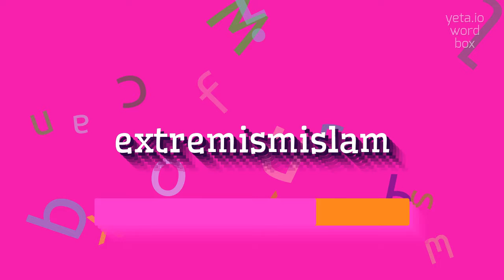HOW TO SAY EXTREMISMISLAM?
EXTREMISMISLAM - doing Extremismislam right in 2023

How to correctly pronounce 'extremism' in Islam?
Are there alternative pronunciations for 'jihadist movements' in Islam?
How to pronounce 'Sharia law' in a clear and accurate manner?
What is the correct pronunciation of 'Salafism' in Islam?
Can you provide guidelines on pronouncing 'fatwa' in the context of Islam?
EXTREMISMISLAM Meaning And Definition:
Extremism in Islam refers to the radicalization and distortion of Islamic teachings to justify violence, intolerance, and the imposition of a particular interpretation of Islam on others.
It is important to note that extremism is not synonymous with Islam itself, as the vast majority of Muslims reject extremist ideologies and promote peace, tolerance, and social harmony.
EXTREMISMISLAM Pronunciation:
To pronounce extremism in Islam, you can say ek-stree-miz-uhm in ih-slahm.
Alternative pronunciation variants include ik-streh-miz-uhm in iss-lahm and ek-stre-miz-um in is-lam.
Use EXTREMISMISLAM In Your Speech:
1. The rise of extremism in Islam has led to an increase in terrorist attacks worldwide
2. Many Muslim-majority countries have been actively working to counter extremism and promote a more moderate form of Islam
3. Islamic scholars play a crucial role in debunking extremist ideologies and promoting a peaceful understanding of Islam
Please answer in comments for the most popular EXTREMISMISLAM questions:
1. What are some key factors contributing to the rise of extremism in Islam?
2. How does extremism in Islam differ from other forms of religious extremism?
3. What are some effective strategies for countering extremist ideologies within Muslim communities?
4. How does the media influence public perceptions of Islam and extremism?
5. What are the main misconceptions about Islam and extremism that need to be addressed?